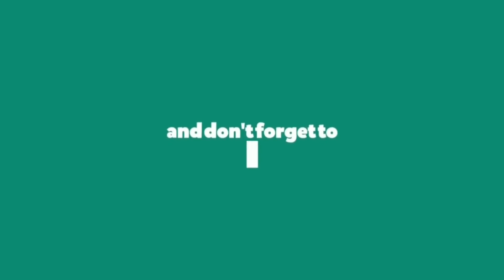Mantab & Keren! Anneth x UN1TY di Inbox SCTV UN1TYCam VIDEO REAKSI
IG Personal: pratama.felix8
2nd YouTube Channel: perspektif muda